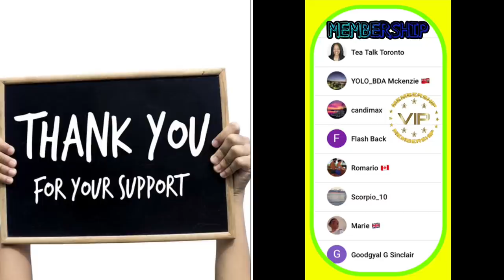DOUBLE MURD@ Lincoln Ave GUN$&AMM0 SEIZED 16Y0 & Noah Among 4 Others KlII£D